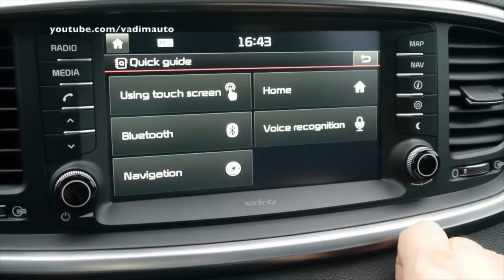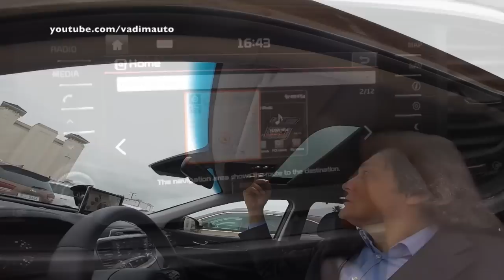2015 Kia Sorento, first drive(1)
2015 Kia Sorento, first drive–story1. Test-drive in South Korea 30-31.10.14. It's first story about how comfortable this car is. We are testing driver position, second row and third row of passenger seats.